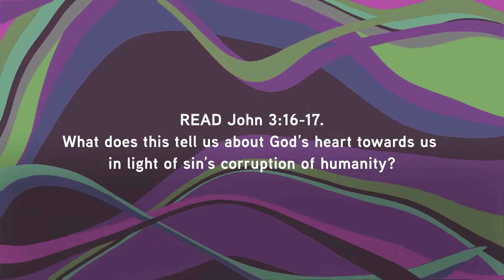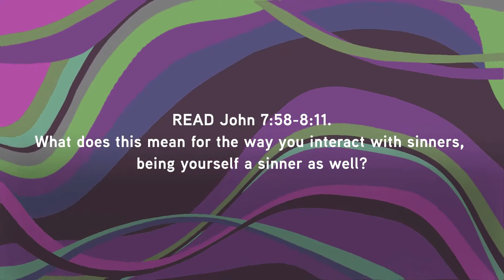How Does Sin Affect Our Sexuality and Identity? | Conversation Starters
Hello parents! Today, Jackson joins me to talk about how sin affects God's good design for human identity and sexuality. We are in the 3rd week of our new series Beautifully Woven: God's Perspective on Identity and Sexuality. The Bible tells us that God created humanity intentionally, with purpose, and with a fixed identity that He deemed good. But what we experience in our culture is a lot of confusion about this topic. Where's the disconnect? How do we understand the confusion and where does sin come into play?

We hope this encourages you towards deeper conversation with your teen!